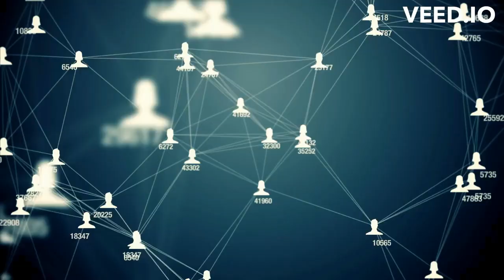Unlocking Marketing Intelligence - Strategies & Success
Communicating and acting on marketing Intelligence
The competitive intelligence function works best when it is closely coordinated with the decision-making process. Given the speed of the Internet, it is important to act quickly on information gleaned online, as StubHub and Coca-Cola found:
• When ticket broker StubHub detected criticism of its brand after confusion arose about refunds for a rain- delayed Yankees–Red Sox game, it quickly offered appropriate discounts and credits. The director of customer service observed, “This [episode] is a canary in a coal mine for us.”
• When its monitoring software spotted a Twitter post that went to 10,000 followers from an upset consumer who couldn’t redeem a prize from a MyCoke rewards program, Coke quickly posted an apology on his Twitter profile and offered to help resolve the situation. After the consumer got the prize, he changed his Twitter avatar to a photo of himself holding a Coke bottle.